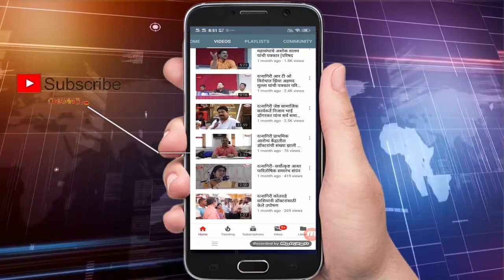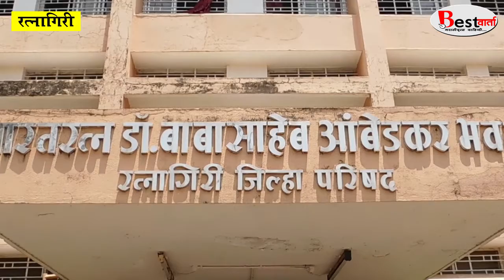रत्नागिरी -महात्मा गांधी राष्ट्रीय ग्रामीण रोजगार हमी योजनेला कामाला ग्रामसेवकांचा खो